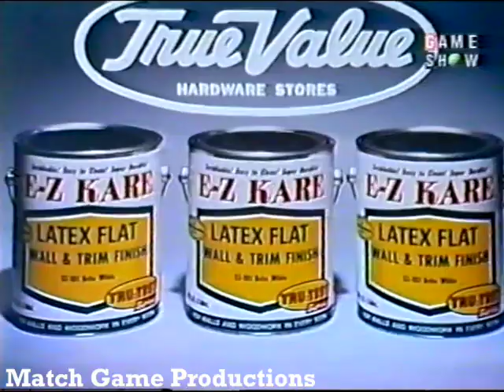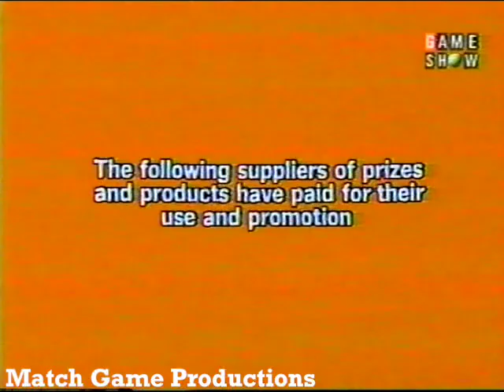Match Game Synd. (Episode 241) (Bill's Broken Chair) (GOLD STAR EPISODE)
Today's Panel: Richard Deacon, Brett Somers, Fred Grandy, Louise Sorel, Bill Daily, and Joyce Bulifant